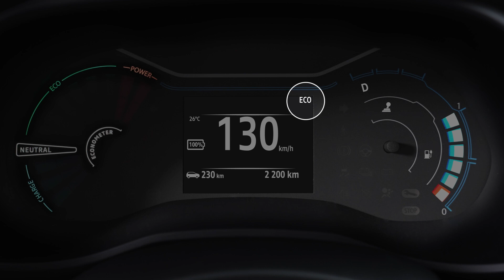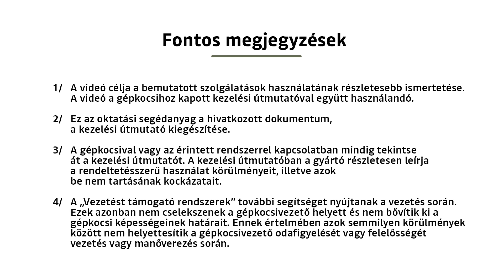ECO ÜZEMMÓD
SPRING (HUN)